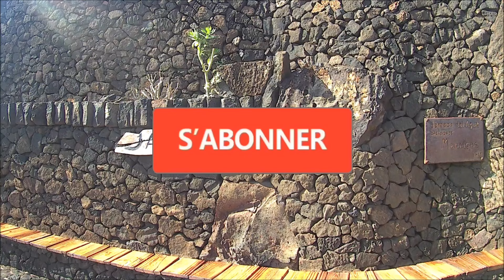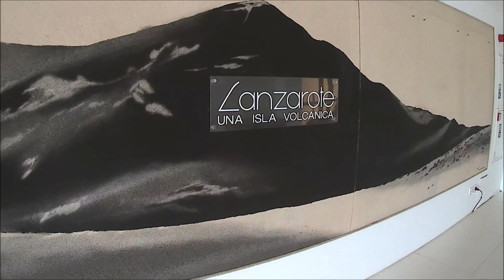A voir, à faire à Lanzarote Jameos Del Agua iles Canaries Espagne à visiter César Manrique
Dans cette vidéo nous visitons un lieu incontournable et très connue  Jameos Del Agua de César Manrique à Lanzarote aux iles Canaries en Espagne.
Jameos del Agua est l’endroit de la planète où l’homme et la nature ont décidé de s’embrasser.
C’est César Manrique qui a su imaginer et transformer ce qui était un effondrement du sommet d’un cône volcanique par lequel s’écoulait la lave provenant du volcan de la Corona (vidéo sur notre chaine lien ci dessous), au nord de l’île, en un espace unique au monde.
Ce sont son esprit privilégié et ses mains pleines de vie qui ont modelé le basalte agreste et noir pour donner forme à un lieu où règnent l’harmonie, la beauté, le calme et la paix.
Blanc, bleu, vert et noir, les couleurs que Manrique a offertes à son île, s’entremêlent tout au long d’un parcours singulier d’une extraordinaire beauté, qui porte à rêver et imaginer.
Les crabes aveugles (Munidopsis Polimorpha), une espèce endémique de l’île, bercés continuellement par le flux et le reflux des marées, la piscine aux eaux turquoises et le tunnel de l’Atlantide, qui pénètre interminable dans le bleu de l’Atlantique, porte le visiteur à jouir d’une expérience personnelle qu’il ne pourra pas oublier de sitôt.
Insolite Jameos del Agua est un voyage passionnant à travers le vulcanisme, la géologie et la symbiose parfaite entre l’art et la nature dans l’emblématique tube volcanique transformé par César Manrique.
Jameos del Agua est le premier centre d’Art, Culture et Tourisme créé par César Manrique, et c’est pour beaucoup, le paradigme de son idéal esthétique : l’harmonie entre la nature et la création artistique.

A propos de César Manrique
César Manrique est un architecte et artiste de l'ile de Lanzarote, maintenant décédé, il a laissé et créé beaucoup d'œuvres pour son ile natale pour son développement touristique tout en préservant le patrimoine naturel.

Nous vous remercions pour vos likes et commentaires qui nous font très plaisir. ❤

Notre conseil:
 Pour les tarifs prenez un pass qui sera plus économique que de payer pour chaque visite 😉, si vous souhaitez visiter plusieurs lieux de César Manrique.

guide Jameos Del Agua
guide Lanzarote
travel guide Lanzarote
visite guidée
Lanzarote guide
guide de voyage Lanzarote
visite guidée
que voir à Lanzarote
que visiter à Lanzarote
a visiter à Lanzarote
a voir à Lanzarote
quoi voir à Lanzarote
quoi visiter à Lanzarote
quoi faire à Lanzarote
Lanzarote l'ile aux volcans
Préparer son voyage à Lanzarote